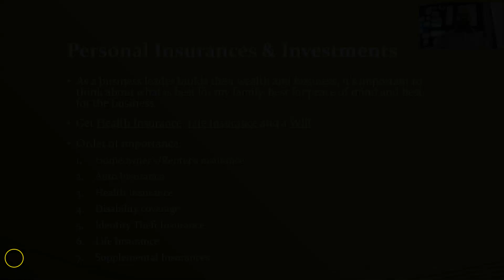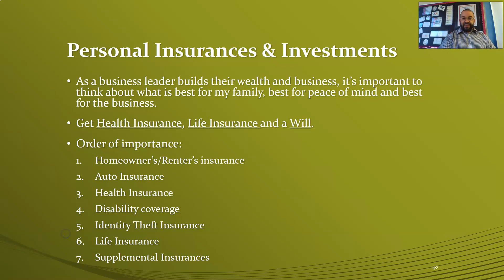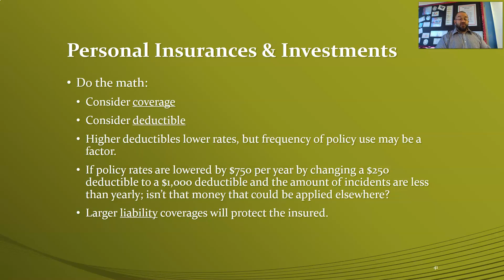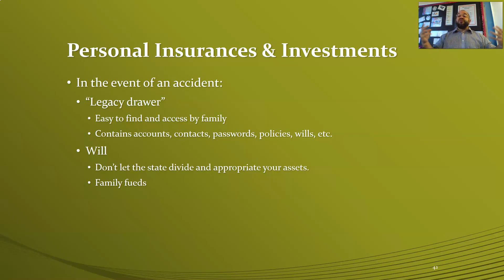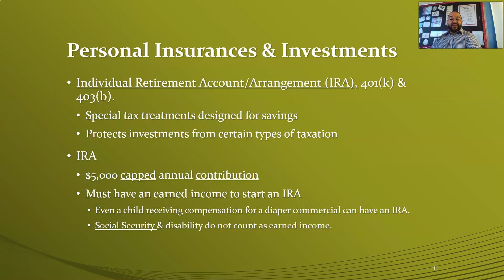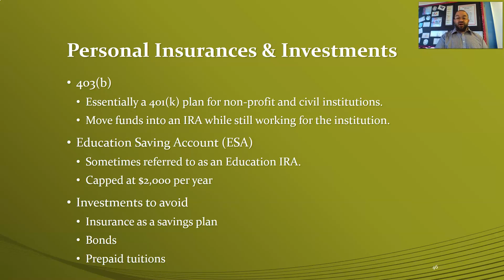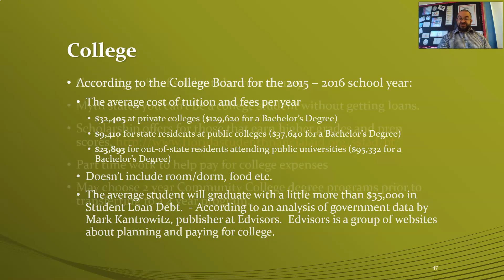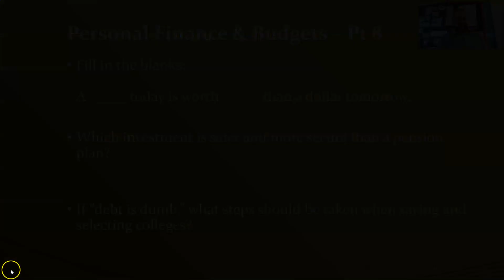Personal Finance & Budgets - Video 8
A video lesson from Mr. C's Business Education Class at Lake City Middle School